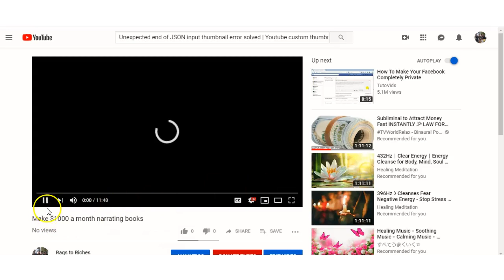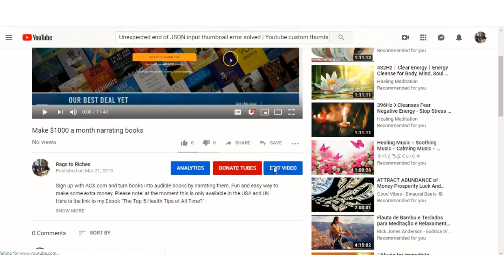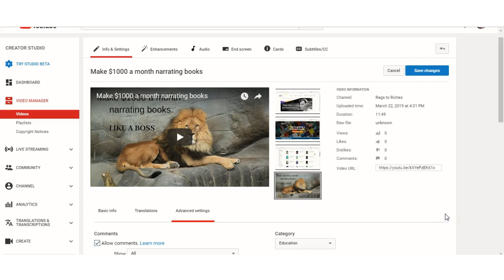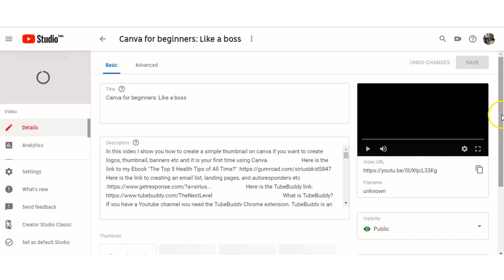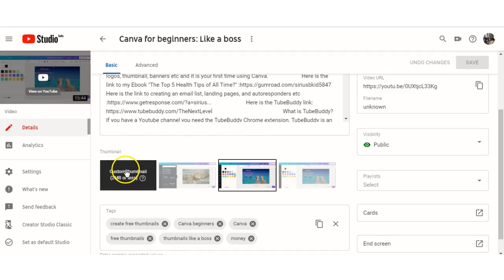Fix Thumbnail Unexpected end of JSON input thumbnail error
Thank you Basically to fix this error when you are trying to upload a customized imge to use as your thumbnail go into your edit click on thumbnail and upload your image or go into advanced options find thumbnails and upload your image. Basically you need to put your uploaded image in with the other uploaded thumbnail images you have.                 Here is the link to my Ebook "The Top 5 Health Tips of All Time?" Here is the link to creating an email list, landing pages, and autoresponders etc What is TubeBuddy? If you have a Youtube channel you need the TubeBuddy Chrome extension. TubeBuddy is an absolute powerhouse tool that will help you manage, optimize, and grow your YouTube channel.
It’s called TubeBuddy, and it’s packed with countless powerful features that will enable you to get more out of YouTube. And one of the best parts is that all of these features are available inside your normal YouTube interface.                  Here is the link to Harsh Agrawal's great informative article Thankyou Harsh.                                 If you want access to all the tools that will help you to produce fantastic videos that will quickly grow your subscription numbers and grow your YouTube channel then you want TubeBuddy. Not only does TubeBuddy help you with all their tools if you join their affiliate program you can get RECURRING commissions each and every month for as long as the person that bought a package with your link continues to use TubeBuddy which will probably be years. Here is the link to the best Shungite in the world from Russia
Bitcoin:1NmS6jorGMcK1ExArskCcNQUbMhEXdLVzi
Ethereum:0x43b2e358aec8a09bcb0dac883a6e7794715bb220
Electroneum: etnk8dJZU3cZSAMiKf7rGuE7jVGQsRAiEPpbVM8CkiDEKMTSm5WeJGUZRfnQggqAYZagKwYiV3vWU35QfCndp1tU8xz7dYfS8N
Litecoin:LPTaNBrGZ2pvrnQUcYnmLXJd65Ho8WbTJv
Here is the link for Earthing Here s a link to my E-book The Top 5 Health Tips of All Time?